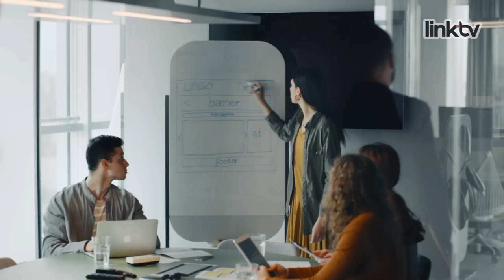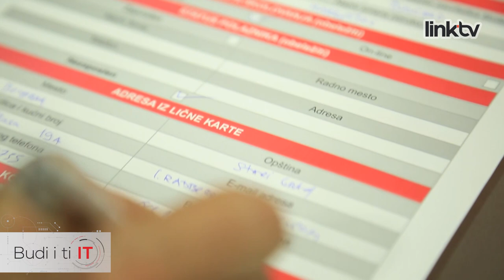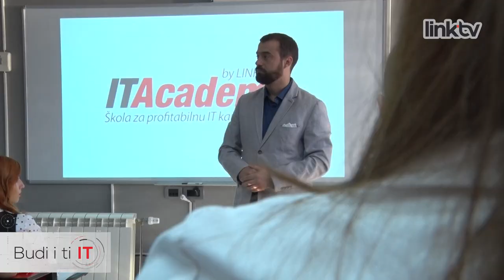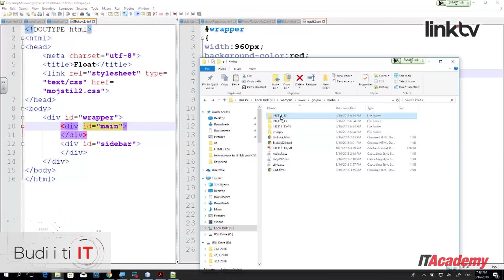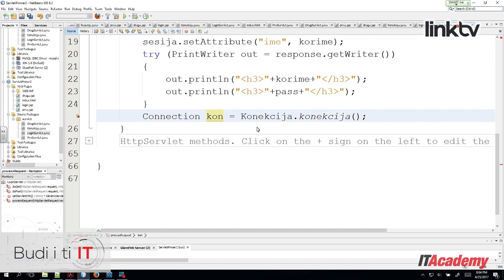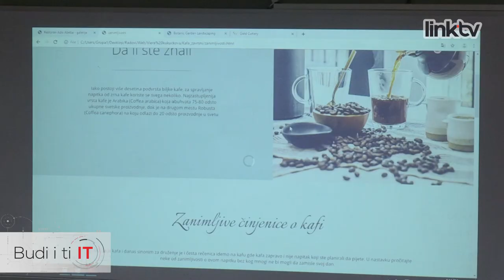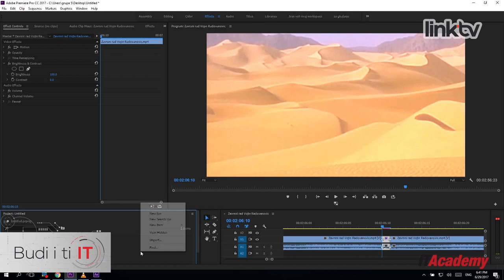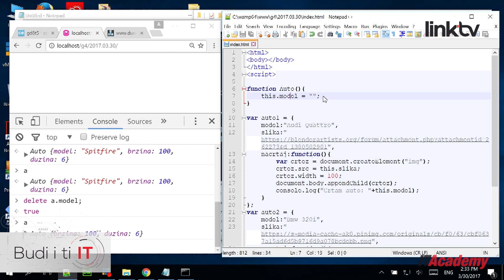BUDI I TI IT – Značaj sertifikata za najtraženije poslove današnjice Epizoda 39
Koliki je značaj sertifikata za najtraženije IT oblasti prestižnih svetskih institucija kao što su Microsoft, Zend, Oracle, Cambridge univerzitet i mnogi drugi, govori nam Vuk Ninić u ime IT akademije.

Gledamo se!